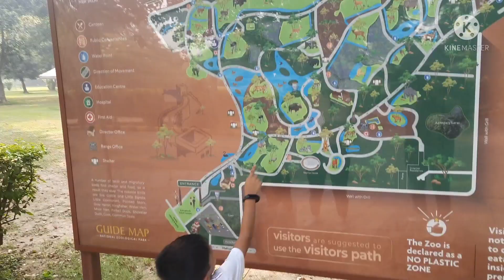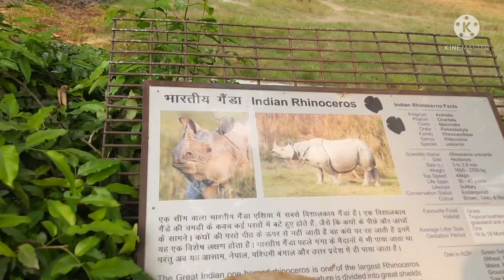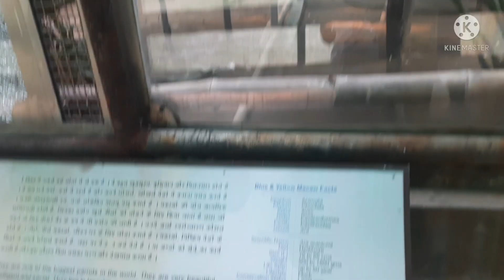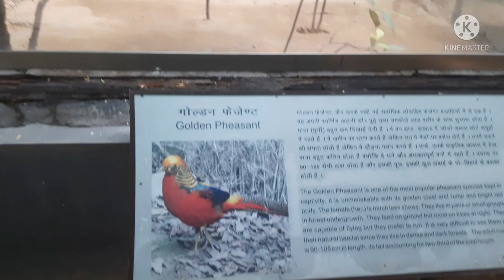Ayansh gaya Delhi Zoo aur Police ne raste me rok liya😥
Hi,

Delhi ZOO timings:

Slot 1: 8 am to 12 pm
Slot 2: 1 pm to 5 pm

Entrance fee (NORMAL):

Adults: Rs 80 per head
Children (5 to 12 years): Rs 40 per head
Children (below 5 years): free
Senior citizens (60 years & above ): Rs 40 per head

National zoological park delhi online ticket booking
delhi zoo ticket price
delhi zoo timings
delhi zoo online ticket booking
Ayansh kholia
family vlog